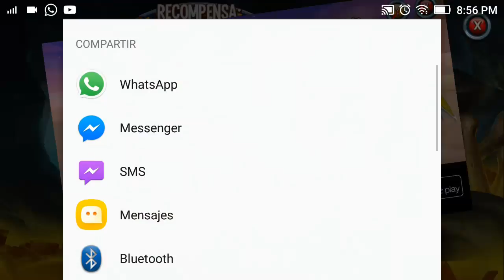El Combate mas Largo de la Historia !! Ligas PvP Monster Legends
Sin duda el tanque mas molesto del juego !!